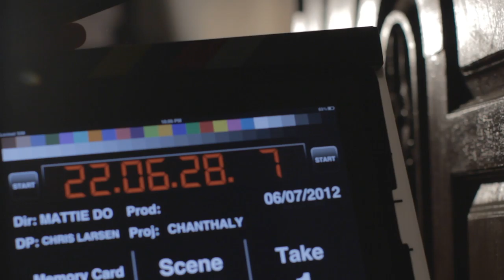019B1 Chanthaly Open Source Project Footage